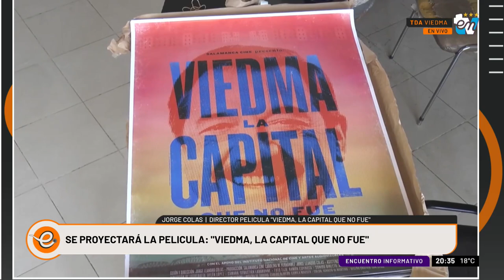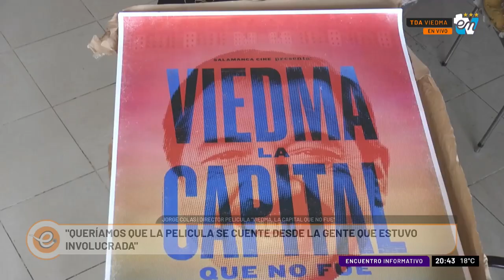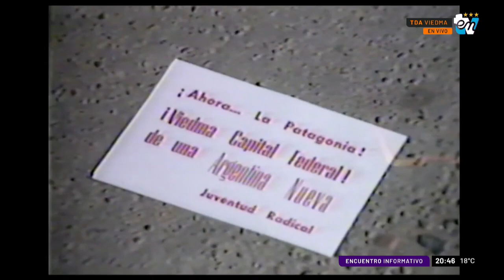LEANDRO COLAS | ENCUENTRO INFORMATIVO 27-04-2023